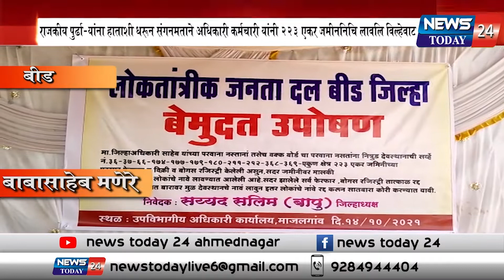राजकीय पुढार्‍यांना हाताशी धरून संगनमताने अधिकारी कर्मचारी यांनी 223 एकर जमीननिचि लावलि विल्हेवाट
बीड : राजकीय पुढार्‍यांना हाताशी धरून संगनमताने अधिकारी कर्मचारी यांनी 223 एकर जमीननिचि लावलि विल्हेवाट